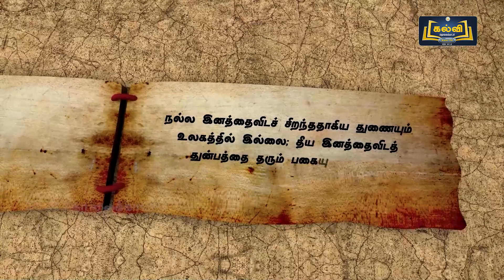18 நல்லினத்தின் .....திருக்குறள் பாடல் |STD12TH KALVI TV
நல்லினத்தை விட  சிறந்ததாகிய துணையும் உலகத்தில் இல்லை தீய இனத்தை விட  துன்பத்தை  தரும்  பகையும் இல்லை . இப் பொருளுக்கான  பாடல்  ஆசிரியரால்  சிறப்புற இசைக்கப்பட்டுள்ளது . திருக்குறள் பாடல்